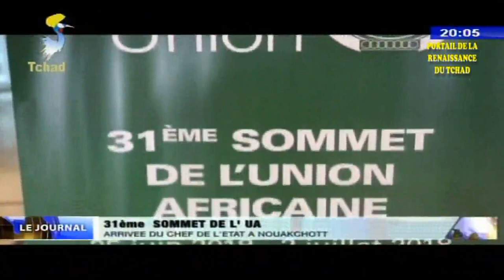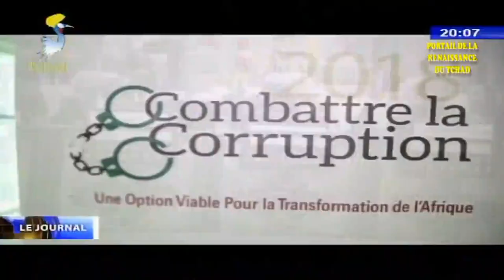31ème SOMMET DE L'UA - Arrivée du chef de l'Etat à Nouakchott